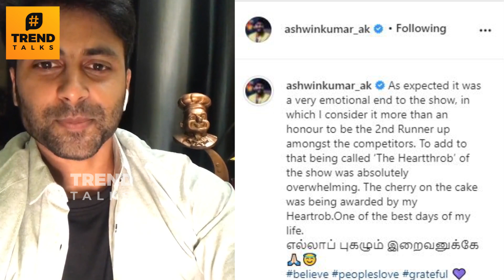Ashwin's Emotional Speech About Cook With Comali 2 - Vijay TV, Kani, Sivaangi